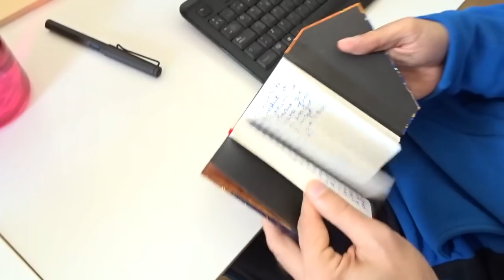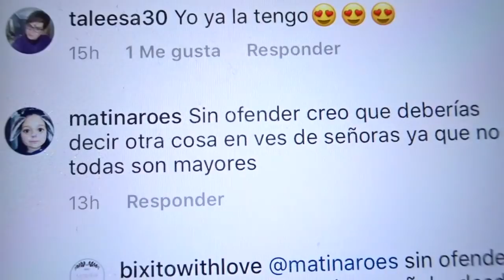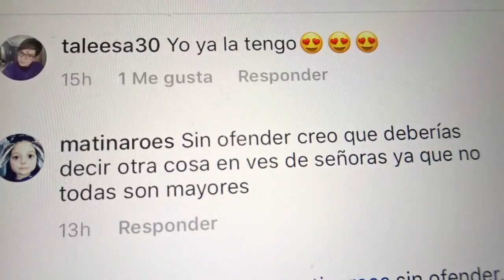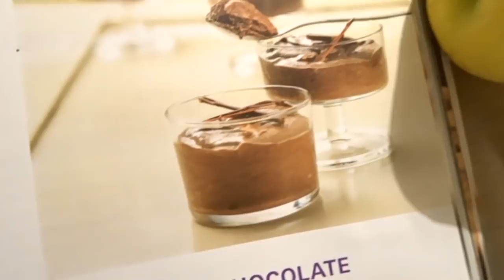- VLOGMAS 23 DIC / 144 - Comentarios de Instagram + Cocina + Peces